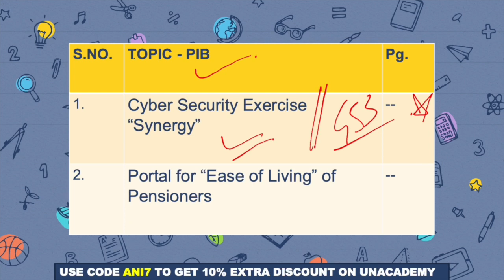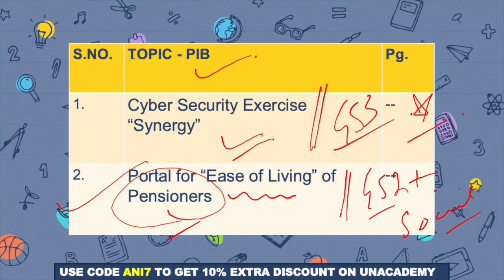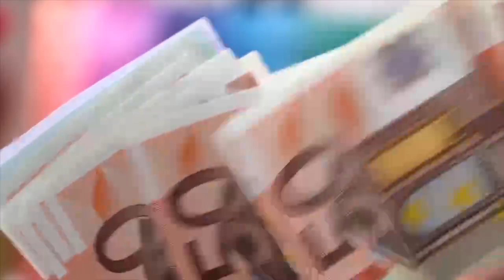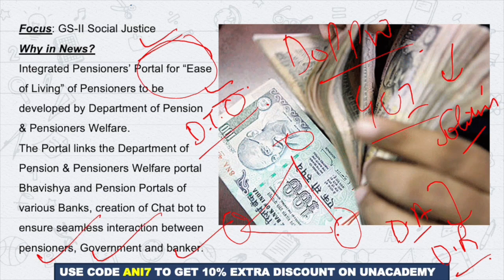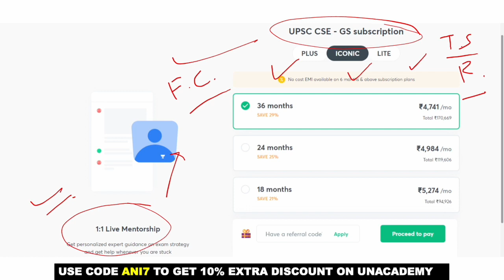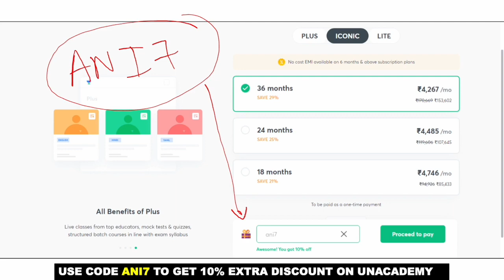26th October 2022 | Daily PIB Analysis I UPSC CSE/IAS 2022 | By Aniket Aggarwal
In this video, Aniket Aggarwal will be covering the Press Information Bureau (PIB) analysis of 26th Oct 2022 for UPSC CSE Aspirants.
➤➤Topics:
1. Cyber Security Exercise “Synergy”
2. Portal for “Ease of Living” of Pensioners